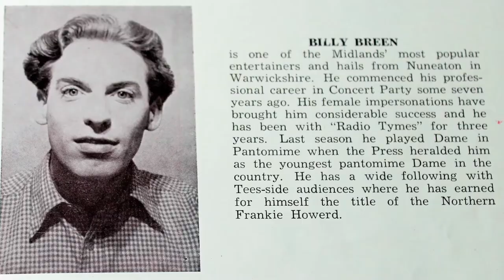Shut That Door! The definitive biography of comedy legend Larry Grayson by Tony Nicholson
Larry Grayson was extremely funny, highly likable and much-loved. Those were sentiments felt not just by his millions of fans, but also by those who knew him personally.
He was a complicated man who didn’t become a star until well into his middle age, having worked for years as drag act Billy Breen.
The peak of his popularity came in the 1980s with “Larry Grayson’s Generation Game” on BBC1, with regular viewing figures of over eighteen million.
He had many hilarious and wonderfully happy high-spots in his career, dogged by several dark, lonely, depressing and debilitating lows.
He believed in spirit guides and clairvoyants, and was very private about his sexuality, despite performing an act all his life which relied upon the audience believing that he was gay.
His family life was complicated by the fact that he was born illegitimately at a time when being an unmarried mother was about as sinful as it got.
He lived most of his life in Nuneaton with his foster sister Fan, who raised him virtually single-handed. They remained devoted to one another.
Larry Grayson’s story is fascinating from beginning to end, and has never properly been told before. This extensively and painstakingly researched account of his life is aspirational, funny and heartbreaking in equal measure.